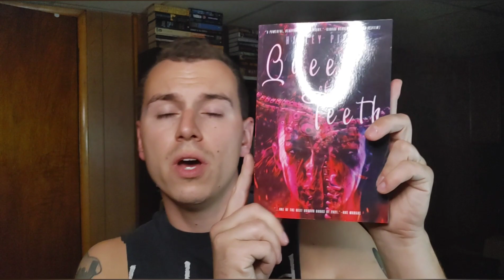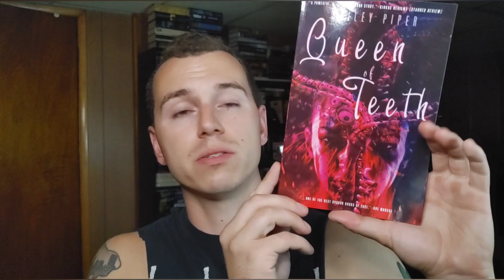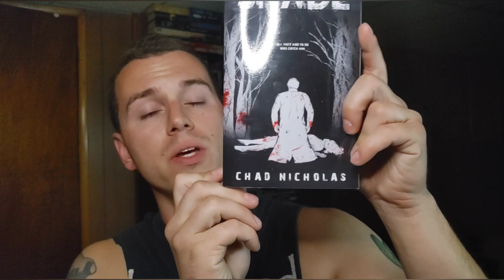Weekly Reading Wrap Up August 23rd - 29th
weekly reading wrap up for August 2021. what am I currently reading what have I purchased and what have I finished. hope everyone is having a great week thank you for watching.